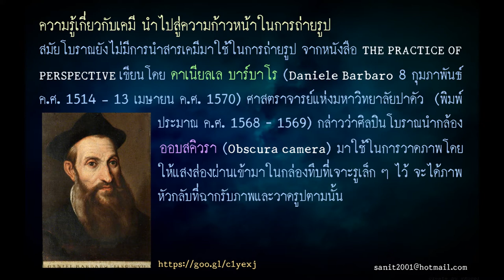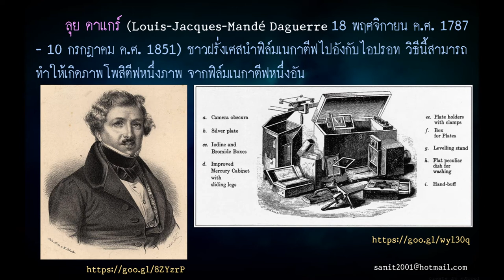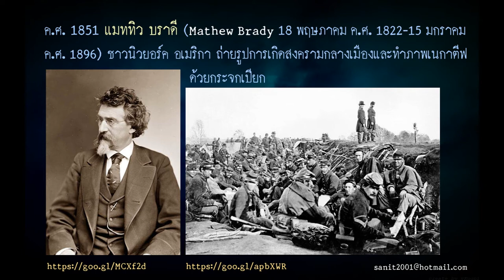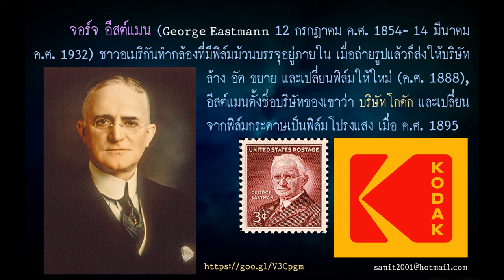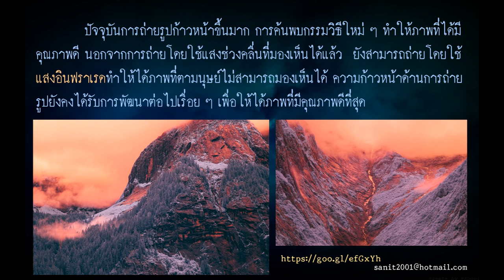# 49 ความรู้เกี่ยวกับเคมี นำไปสู่ความก้าวหน้าในการถ่ายรูป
History and evoluation of science.
ความรู้เกี่ยวกับเคมี นำไปสู่ความก้าวหน้าในการถ่ายรูป

สมัยโบราณยังไม่มีการนำสารเคมีมาใช้ในการถ่ายรูป จากหนังสือ  THE PRACTICE OF PERSPECTIVE เขียนโดย ดาเนียลเล บาร์บาโร (Daniele Barbaro 8 กุมภาพันธn ค.ศ. 1514 – 13 เมษายน ค.ศ. 1570) ศาสตราจารย์แห่งมหาวิทยาลัยปาดัว (พิมพ์ประมาณ ค.ศ. 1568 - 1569)กล่าวว่าศิลปินโบราณนำกล้อง ออบสคิวรา  (Obscura camera) มาใช้ในการวาดภาพ โดยให้แสงส่องผ่านเข้ามาในกล่องทึบที่เจาะรูเล็ก ๆ ไว้ จะได้ภาพหัวกลับที่ฉากรับภาพ และวาดรูปตามนั้น

ใน ค.ศ. 1732  โจฮานน์  เฮนรี  ชูลส์  (Dr. Johann H. Schulze 12 พฤษภาคม ค.ศ. 1687 – 10 ตุลาคม ค.ศ. 1744) ศาสตราจารย์ทางด้านกายวิภาคศาสตร์ แห่งมหาวิทยาลัยอัลทอร์ฟ ชาวเยอรมัน พบว่าเงินคลอไรด์ (Silver chloride-AgCl) เมื่อถูกแสงสว่างจะกลายเป็นสีดำ
ค.ศ. 1737  เฮลลอท  (M.Hellot) แห่งฝรั่งเศส พบว่าเงินในเตรทมีปฏิกิริยากับแสง
ค.ศ. 1771  ชีเล ศึกษาว่าสารเคมีจะมีปฏิกิริยาอย่างไรเมื่อถูกกับแสงสว่าง

ค.ศ. 1802  ทอมัส เวดวูด  (Thomas Wedwood 14 พฤษภาคม ค.ศ. 1771 – 10  กรกฎาคม ค.ศ. 1805) ชาวอังกฤษทดลองใช้กระดาษชุบเงินไนเตรทใช้กับกล้อง ออบสคิวราแต่ไม่ได้ผล เพราะเมื่อน้ำยาถูกแสงจะทำให้ภาพดำหมดต่อมา ฮัมฟรีย์ เดวี ทดลองใช้เงินคลอไรด์ทากระดาษ ใช้เลนส์ช่วย ทำให้ภาพเกิดความคมชัดมากยิ่งขึ้นแต่ไม่ถาวร

โชแซฟ นิซฟอร์ นีพเช่ (Joseph Nicephore Niepce 7 มีนาคม ค.ศ. 1765 - 5 กรกฎาคม ค.ศ. 1833)  ชาวฝรั่งเศสนำสารบางชนิดอาบโลหะ เมื่อถ่ายภาพแล้วนำแผ่นโลหะนี้ไปล้างน้ำยา จะเกิดภาพเนกาตีฟ (ค.ศ. 1826)จากนั้น ลุย ดาแกร์  (Louis - Jacques - Mande Daguerre 18 พฤศจิกายน ค.ศ. 1787- 10 กรกฎาคม ค.ศ. 1851)ชาวฝรั่งเศส นำฟิล์มเนกาตีฟไปอังกับไอปรอท วิธีนี้สามารถทำให้เกิดภาพโพสิตีฟหนึ่งภาพ จากฟิล์มเนกาตีฟหนึ่งอัน

ดาแกร์ คิดค้นวิธีถ่ายรูปและประดิษฐ์กล้องถ่ายรูปแบบ ดาแกรีโอไทป์  (Daguerreotype)  เมื่อค.ศ. 1837 วิธีการนี้ทำให้ได้รับความนิยมมากขึ้นแม้จะช้าและยุ่งยากก็ตามความไวแสงขณะนั้น 6 นาที  ผู้ถูกถ่ายจะต้องอยู่กลางแดด และต้องพอกหน้าด้วยแป้งให้ขาวด้วย

ค.ศ. 1839 เซอร์ วิลเลียม เฮอร์เชล พบว่าการใช้น้ำยาโซเดียมไทโอซัลเฟต หรือน้ำยา ไฮโป มาทำปฏิกิริยากับภาพที่ได้จะทำให้เกิดภาพอย่างถาวร

ค.ศ. 1841  วิลเลียม เฮนรี ฟอกซ์ แทลบอท  (William Henry Fox Talbot 11 กุมภาพันธ์ ค.ศ. 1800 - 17 กันยายน ค.ศ. 1877)ชาวอังกฤษ พบน้ำยาล้างภาพที่ทำให้ได้ภาพชัดเจนขึ้น  เป็นคนแรกที่สามารถสร้างภาพโพสิตีฟหลายภาพจากฟิล์มเนกาตีฟเพียงอันเดียว

และเป็นผู้นำไฟแฟลช มาใช้ในการถ่ายรูปด้วย

ใน ค.ศ. 1851 แมททิว บราดี (Mathew Brady 18 พฤษภาคม ค.ศ. 1822- 15 มกราคม ค.ศ. 1896 ) ถ่ายรูปการเกิดสงครามกลางเมืองและทำภาพเนกาตีฟด้วยกระจกเปียก

ค.ศ. 1871 แมดดอกซ์ (Dr. Richard Leach Maddox) ชาวอังกฤษสร้างเพลทชนิดแห้ง จอร์จ อีสต์แมน (George Eastman 12 กรกฎาคม ค.ศ. 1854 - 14 มีนาคม ค.ศ. 1932)  ชาวอเมริกันทำกล้องที่มีฟิล์มม้วนบรรจุอยู่ภายใน เมื่อถ่ายรูปแล้วก็ส่งให้บริษัทล้างอัด ขยาย และเปลี่ยนฟิล์มให้ใหม่ (ค.ศ. 1888),   อีสต์แมนตั้งชื่อบริษัทของเขาว่า บริษัทโกดัก และเปลี่ยนจากฟิล์มกระดาษเป็นฟิล์มโปรงแสง  เมื่อ ค.ศ. 1895

นอกจากการปรับปรุงสารเคมีเพื่อใช้ในการถ่ายรูปให้ได้ผลดีแล้ว กล้องก็เป็นอุปกรณ์สำคัญที่จะช่วยให้ภาพมีคุณภาพดี ค.ศ. 1914 ออสการ์ บาร์แนก ผลิตกล้อง ไลก้า (Leica)   เป็นลิขสิทธิ์ของบริษัท ลิทซ์ แห่งเยอรมัน ,

พอล แฟรงก์ (Paul Franke 30 พฤศจิกายน ค.ศ. 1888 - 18 มีนาคม ค.ศ. 1950) และ ไรน์โฮลด์ เฮอร์เดก (Reinhold Heidecke 2 มกราคม ค.ศ. 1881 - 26 กุมภาพันธ์ ค.ศ. 1960 ชาวเยอรมันประดิษฐ์กล้องรีเฟล็กซ์เลนส์คู่ใน ค.ศ. 1920

เดวิดไวท์ (David White) ผลิตภาพสามมิติ (stereo colored slide)

ดร.อี แลนด์ ( Edwin Herbert Land 7 พฤษภาคม ค.ศ. 1909 - 1 มีนาคม ค.ศ. 1991 (อายุ 81 ปี) ) ผลิตภาพโพลารอยด์ขาวดำขึ้น ใน ค.ศ. 1948

ปัจจุบันการถ่ายรูปก้าวหน้าขึ้นมาก การค้นพบกรรมวิธีใหม่ ๆ  ทำให้ภาพที่ได้มีคุณภาพดีนอกจากการถ่ายโดยใช้แสงช่วงคลื่นที่มองเห็นได้แล้วยังสามารถถ่ายโดยใช้แสงอินฟราเรดทำให้ได้ภาพที่ตามนุษย์ ไม่สามารถมองเห็นได้ ความก้าวหน้าด้านการถ่ายรูปยังคงได้รับการพัฒนาต่อไปเรื่อย ๆ  เพื่อให้ได้ภาพที่มีคุณภาพดีที่สุด